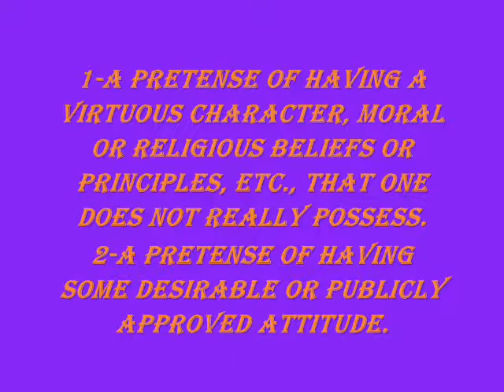TBT2009 CLIFF BLOCK1 word of the day